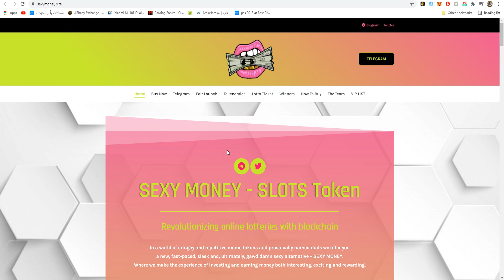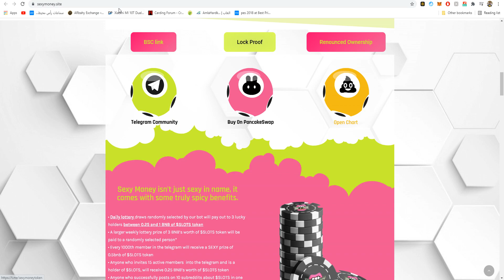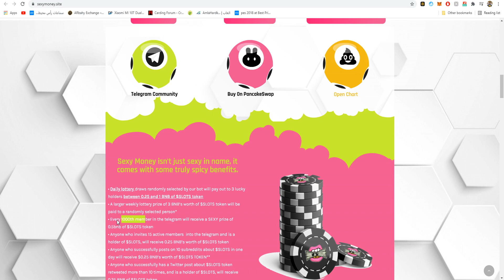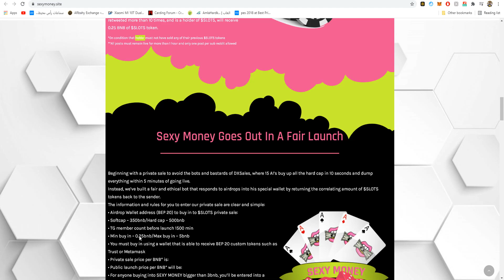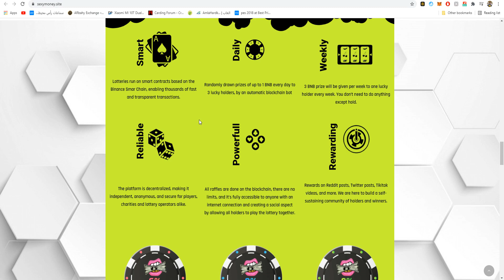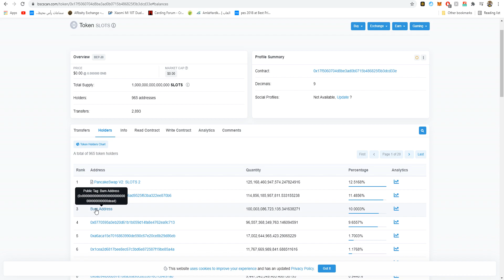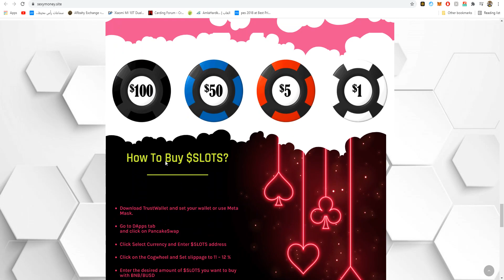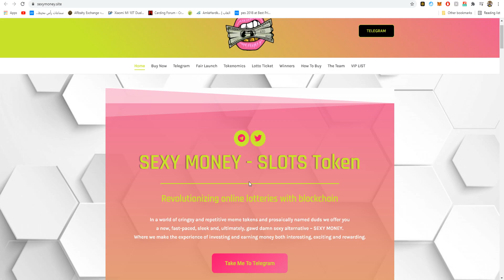😻 $MeInU - the Hottest Kitty In Town -The Next 100x INU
She is:

Girlfriend of Pepe, Sister of Doge, looking to revolutionise the adult NFT & live cam industry 🌙

🚀PreSale Opens: 17 June in the evening (Only Live For 2h)

🎥 Partnership done with Cam4.com (+45M monthly Visitors)
Europe's Biggest Adult Entretainment Portal

🔥 Adult NFTs Pics, Videos & Live

✔️Hot NFT marketplace with Videos

🚀 69 Influencers Ready To Promote

✅ Liquidity locked for 69 years
✅ Contract to be renounced on launch
✅ Contract being Audited
✅ Team Tokens Locked

CoinMarketCap listing 🔜

Listing to Cake Soon

- Team Meinu 😻
  Always Yours!